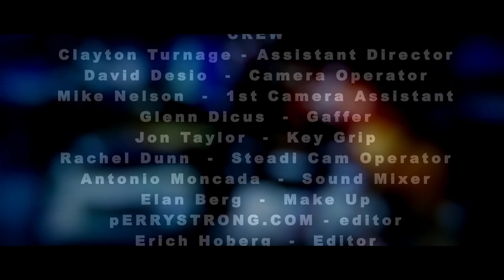"The Stick" Directed By Perry Strong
please watch through the credits. There is a stinger at the end of the film.

The Stick has been screened as part of The Iron Mule Comedy Film Series in which it took home the vote for audience favorite (Feb 1 2015) and won Best Short in The Comic Strip Live Short Film Festival (Feb 9 2015)

If you like what you see and can in anyway donate toward future fest submissions, promotional costs, travel and attendance fees, I would really appreciate it. Use this link to donate Sharing is caring, I mean sharing on facebook, not the money, but actually yeah the money too. P

THE STICK

Directed By Perry Strong
Written By Hail Mary (Orphan/Strong/Wayne)
Director Of Photography John Orphan
Produced By Perry Strong, Greg Wayne, John Orphan
Executive Producers:
Vincent Zecca
Sean Ryan
Niles Roth
Barbara Robinson
Cecilio "El Negro" Rosario

STARRING
Greg Wayne  -  Jeff
Perry Strong  -  Bones
Shaun Singer  -   Pedro
William Alexander Guirola  -  Carlos
Mari Marks  -  Woman in Car

CREW
Clayton Turnage - Assistant Director
David Desio  -  Camera Operator
Mike Nelson  -  1st Camera Assistant
Glenn Dicus  -  Gaffer
Jon Taylor  -  Key Grip
Rachel Dunn  -  Steadi Cam Operator
Antonio Moncada  -  Sound Mixer
Elan Berg  -  Make Up
pERRYSTRONG.COM - editor
Erich Hoberg  -  Editor
Mike Mason  -  Editor
Rachel Dunn - Visual Effects
Perry Strong  -  Post Supervisor
Johnny Wilson  -  Post Sound

"Georgy Porgy" By Toto
Performed By Toto
Written By David Paich
Columbia Records

SPECIAL THANKS
Gil Fortis
Tonya Brown
Megs Gendreau
Vahe Papazyan
Adam Kimmerlin
Max Cavanaugh
Sara Andrews
Kevin Mucha
Joshua Weber
iEdit Creative